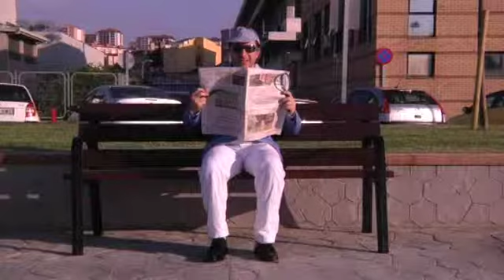Promo Vaia Choio!! Investigador CSIC